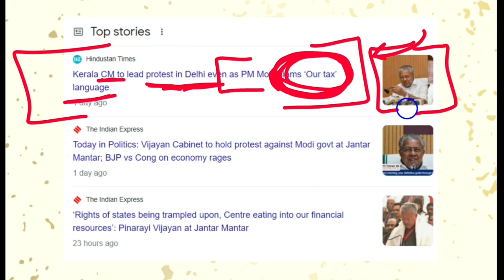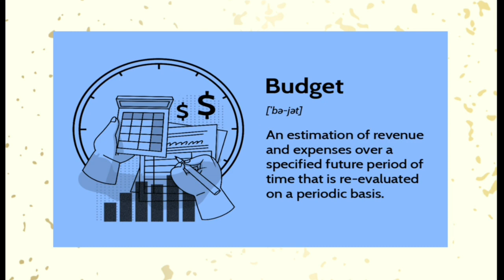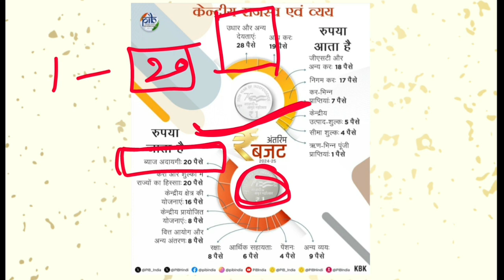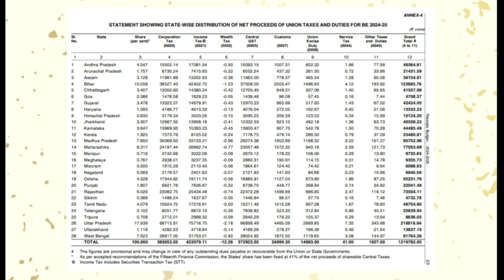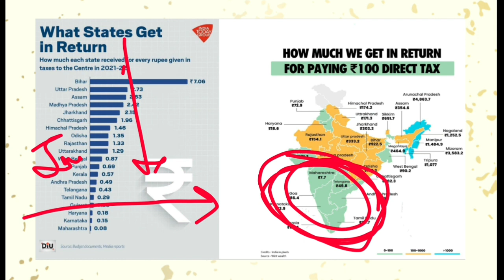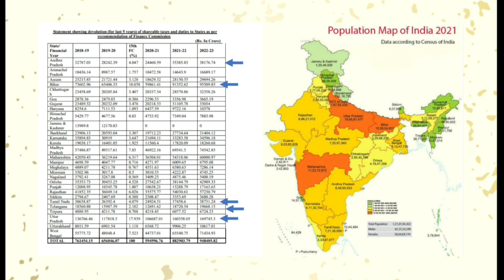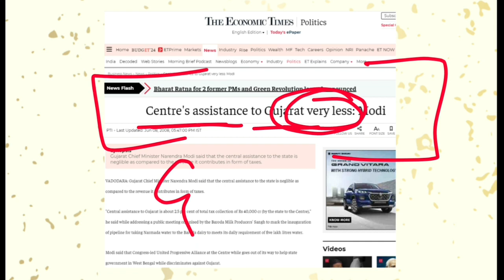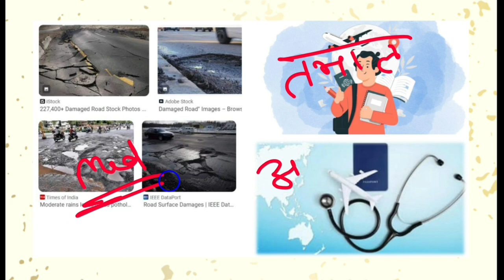टैक्स को लेकर क्यों भिड़ रहे हैं दक्षिण और उत्तर भारत | South And North India Dispute Over Tax